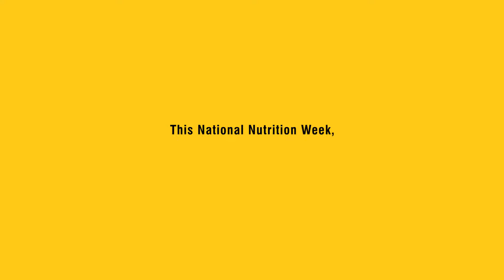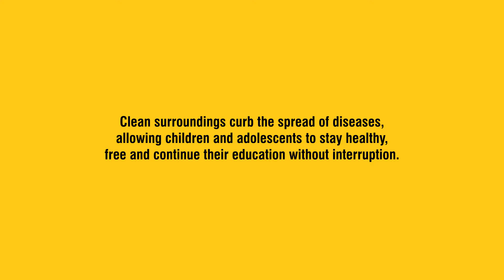Cleanliness Counts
magicbus and Nestlé India work with children and young people in different communities to build them a better world. Cleanliness is a crucial aspect of the HealthyKids programme. Children are taught clean habits and the importance of maintaining an unpolluted surrounding. Watch to understand our work on this NationalNutritionWeek.